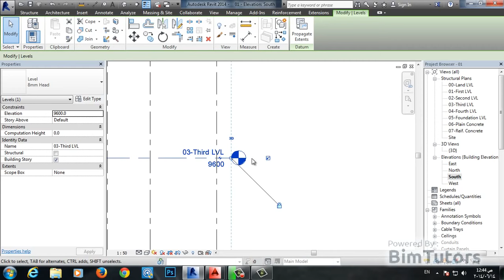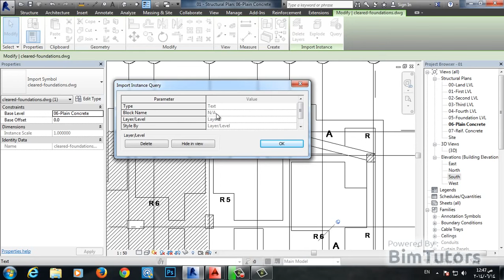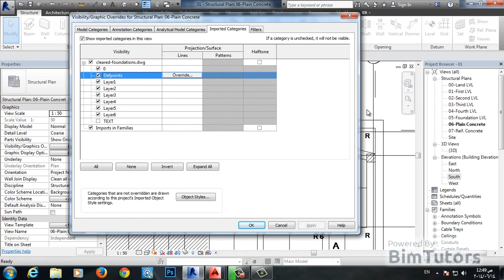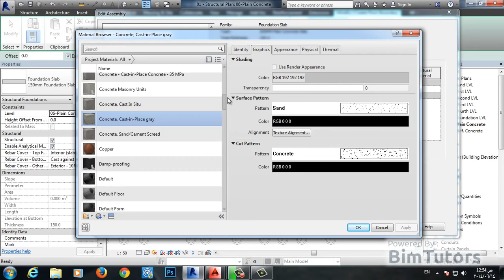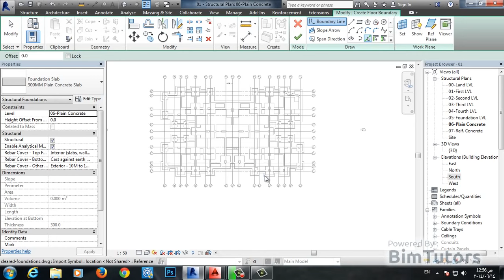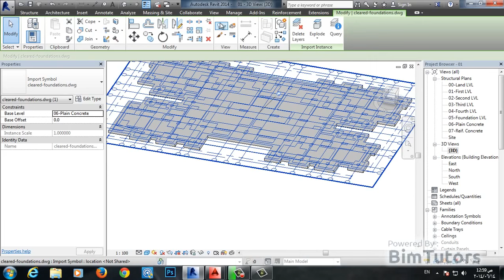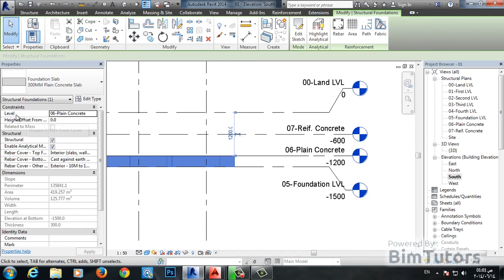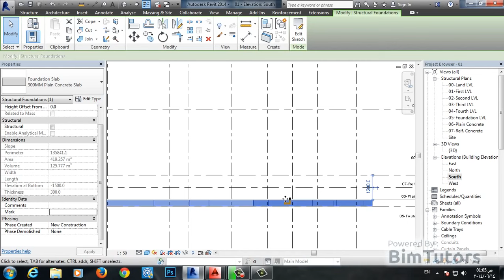04 نمذجة هيكل انشائى لمبنى سكنى باستخدام الريفيت Revit نمذجة القواعد العادية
نمذجة هيكل انشائى لمبنى سكنى باستخدام الريفيت  Revit